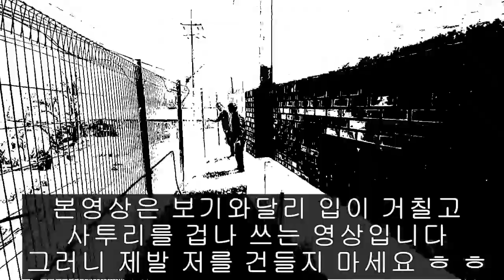(짤)내말이 틀린적이 없다 글리가 글리간다고~~~